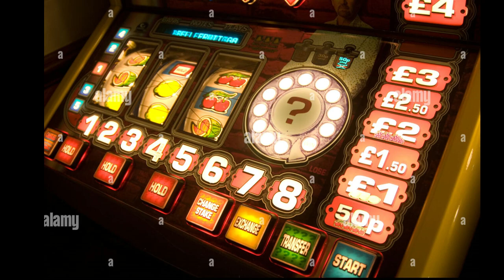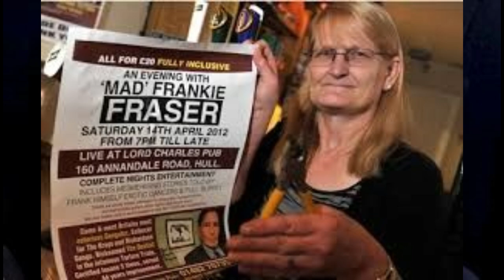History's Biggest Villains: "Mad" Frankie Fraser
Frank Davidson Fraser (13 December 1923 – 26 November 2014), better known as "Mad" Frankie Fraser, was an English gangster who spent 42 years in prison for numerous violent offenses.

Check out my Dailymotion page for all content that is blocked on YouTube